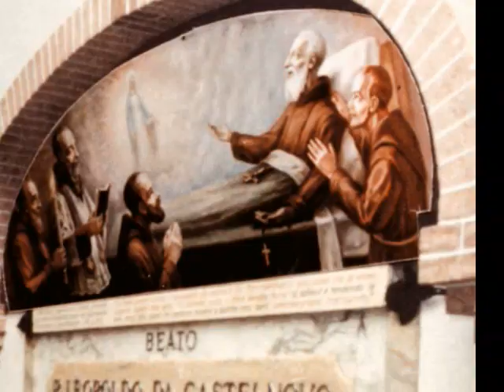San Leopoldo Mandic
San Leopoldo Mandić nacque il 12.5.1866 a Castelnuovo di Cattaro, (oggi Herceg Novi in Montenegro). Era il penultimo di 12 figli. Il 2.5.1884 entrò nel noviziato dei Cappuccini a Bassano del Grappa (VI). Studiò teologia a Venezia, dove fu consacrato sacerdote il 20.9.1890. Nel 1887 sentì, per la prima volta, la particolare vocazione a "offrirsi" per la riunificazione degli ortodossi con la Chiesa cattolica. Per rispondere a quella voce emise, in seguito, il voto segreto d'offrire al Signore tutta la vita e tutti i frutti del suo apostolato per l'unità della Chiesa. Conosciutissimo ministro del sacramento della Riconciliazione, nello stesso tempo fu uno straordinario anticipatore dell'ecumenismo spirituale. Dopo alcuni anni trascorsi in vari conventi, nel 1909 giunse a Padova, dove rimase fino alla morte (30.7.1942). Nel corso della Prima guerra mondiale visse in alcuni conventi della Campania. La fama della sua santità era molto diffusa tra il popolo, ma si diffuse ancora di più dopo la sua morte. Numerose grazie furono attribuite alla sua intercessione. Fu proclamato beato da Paolo VI, il 2.5.1976, e santo da Giovanni Paolo II, il 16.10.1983. La tomba e il suo santuario si trovano a Padova.
2011 - testo e voce: Gianni Gennari -  montaggio: Giovanni Lazzara